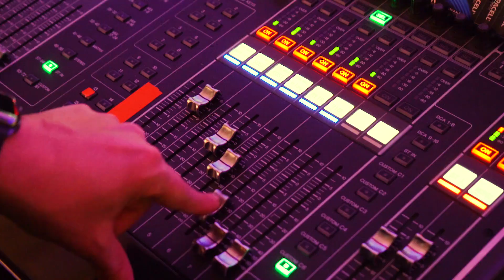Концерт Сосо Павлиашвили 3 ноября.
Знаменитый грузинский исполнитель Сосо Павлиашвили выступил на сцене «Казино Сочи» в эту субботу. Своими песнями и харизмой артист покорил сердца наших гостей. Концерт прошёл в незабываемой атмосфере.
Насладитесь фото- и видеоотчётами с выступления уже сейчас!